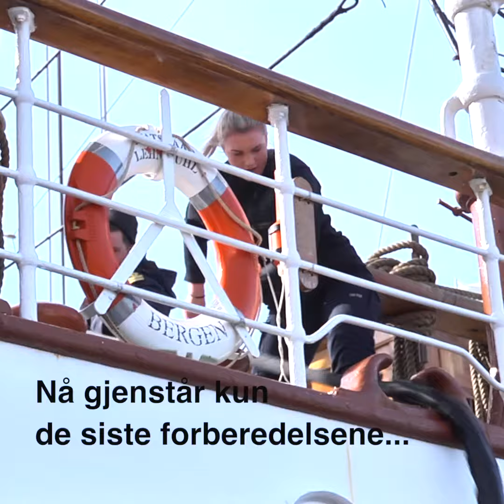Årets første seiltokt for Statsraad Lehmkuhl i 2018!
Travel og forventningsfull stemning om bord på Norges største seilskip før årets første seiltokt i 2018! Til og med en statsråd besøkte "Statsraaden" denne dagen! Hoy!